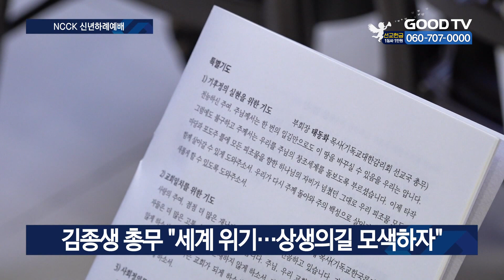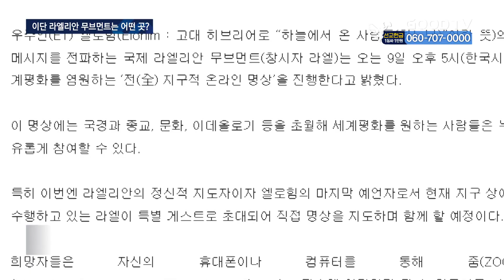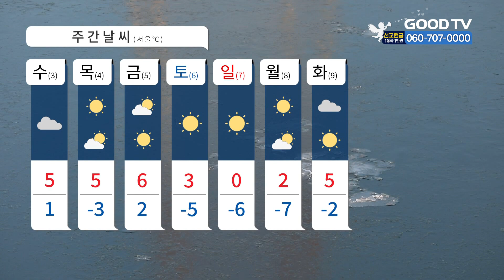[다시보기] 1/2(화) 창립 100주년 NCCK…”만물을 새롭게 하소서“ 外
1. 올해 창립 100주년을 맞은 한국기독교교회협의회가 신년예배와 하례회를 개최했습니다.

2. 한국교회 주요 교단들이 새해를 맞아 한해의 비전과 계획을 밝히는 신년 인사를 일제히 발표했습니다.

3. 지난해는 이단 관련 이슈가 참 많았습니다. 올해도 다른 이단의 출현으로 국민적 주의가 요구됩니다. 여호와를 외계인이라 주장하는 라엘리안 무브먼트에 대해 취재했습니다.

4. 웨슬리언교단장협의회가 2대 대표회장에 기독교대한감리회 이철 감독회장을 추대했습니다.

5. 2024년 새해를 맞아 여의도순복음교회가 열두광주리 새벽기도회를 시작했습니다.

* 방송시간
 GOODTV NEWS

● 본방 : 월 ~ 금요일 21:50
● 재방 : 화 ~ 금요일 06:50  /  토요일 06:00
● 삼방 : 화 ~ 금요일 12:00   /  토요일 14:00

* 시청방법

- IPTV: KT Genie TV 234번, SKB Btv 293번, LG U+ 273번
- 위성TV: KT 스카이라이프 186번
- 케이블: Btv 케이블 224번, LG헬로비전 289번, 딜라이브 303번,